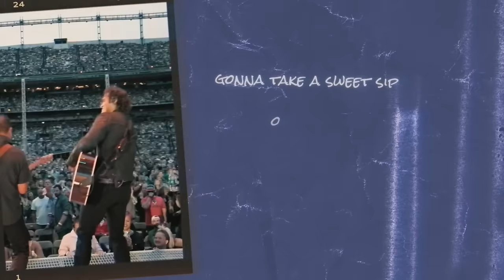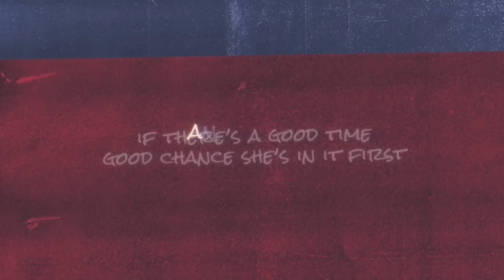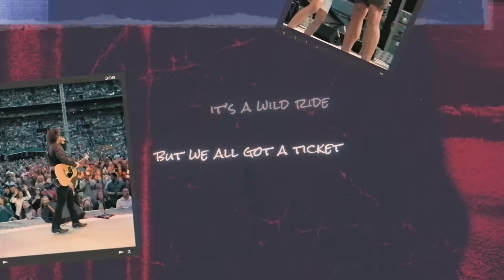Joe Nichols - "Good Day For Living" - Official Lyric Video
The official lyric video for Joe Nichols' single "Good Day For Living."

From Joe Nichols' forthcoming album Good Day For Living.